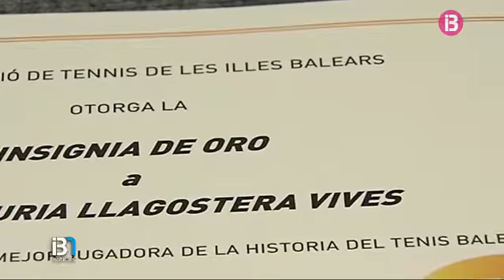La Federació Balear dóna la insígnia d'or i brillants a l'extennista professional Núria Llagostera